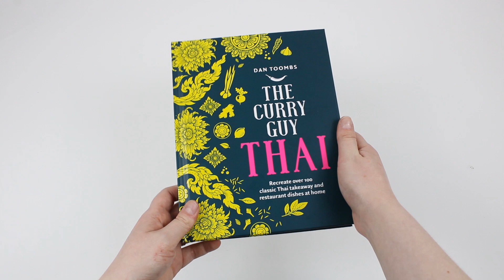Curry Guy Thai: Recreate Over 100 Classic Thai Takeaway Dishes at Home By Dan Toombs - Book Unboxing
Curry Guy Thai: Recreate Over 100 Classic Thai Takeaway Dishes at Home By Dan Toombs